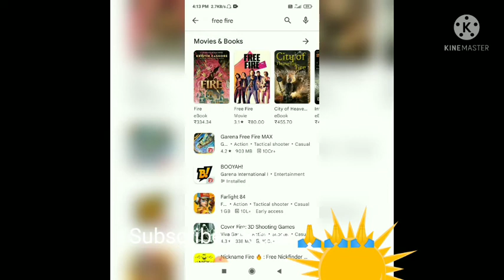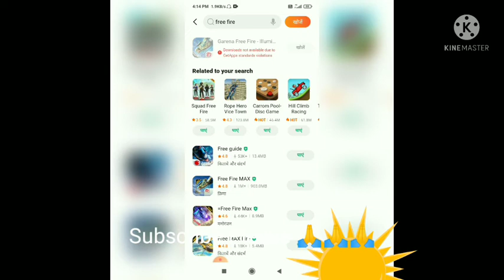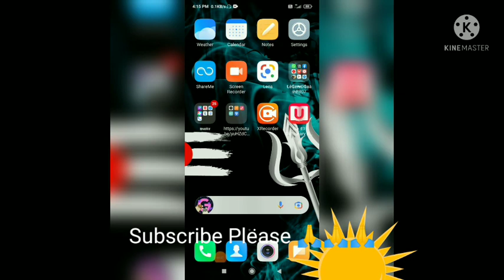Kya free fire Ban ho gya h True or Fake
1.Free Fire live in India
2.Free Fire Live in Nepal
3.Free Fire Live in Indonesia
4.Free Fire Live in Meena
5.Free Fire Live in Russia
configuratiòns PERFECTA pars samsung A3 A5 A6 A7 A2 J5 J7 S5 S6 S7 S9 A10 A20 A30 A50 A70
Free fire ban ho gya h
kya free fire ban ho gya h